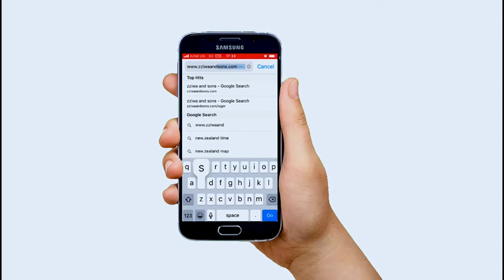Maama Fina. Nsonyiwa _Abadde Avuma Maama Fina Gamubugumye _Bobi Wine Ne Gravity Munsonyiwe